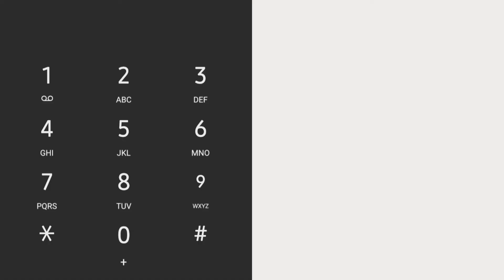OMG ! युवराज्ञी हिमानी शाहको यस्तो आहवान ! अब के होला त ? Himani Shah । Gyanendra Shah । Paras Shah